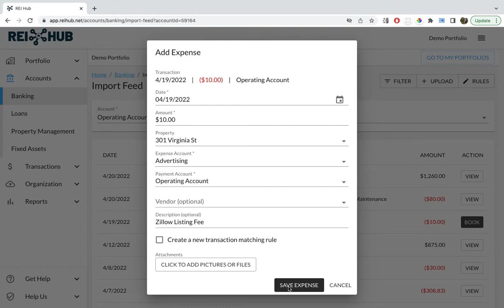Simplify bookkeeping using an import feed from your separate rental property bank account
The import feed in REI Hub is one of the biggest upgrades from do it yourself spreadsheets when keeping the books for your rental property.

Recent transactions from bank accounts or credit cards connected to our rental property accounting software are synced in to REI Hub for you to quickly review and categorize. Just click book next to a transaction to choose a transaction type,  tag it to a property or unit, and assign a category. Common transactions can even be automatically recognized and booked using rules.

If you have a separate bank account for your rental property that you use for all business expenses, completing your import feed means you are done with your monthly books.

to learn more about how we make bookkeeping simple for investors like you.